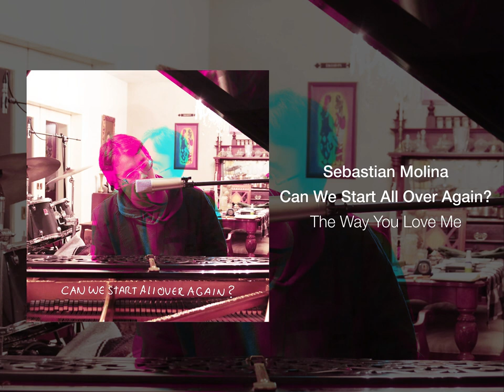Sebastian Molina - The Way You Love Me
Música, Letra, Grabación, Mezcla, Masterización y Producción por Sebastian Molina Moreno

Lyrics:
I've been in love with you since I first saw you
I promise you we'll be together forever
Seeing our photos together I see
That nothing compares  the way you love me

Nothing compares the way you love me

Knowing about you, from morning to night
Feeling more and more in love with you
There is nothing more beautiful than you
Cause nothing compares the way you love me

I don't know if you're listing this song
the last one of the thing I've done wrong
My heart is broken and don't wanna tell you
Bye bye my Shining Star